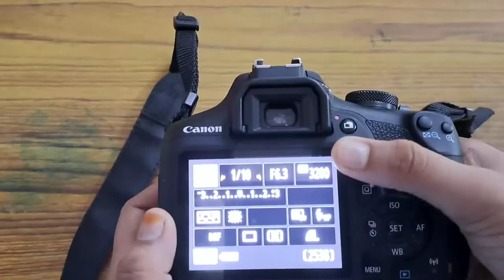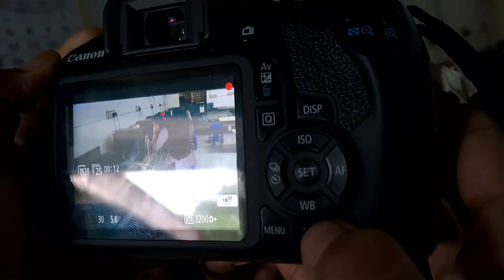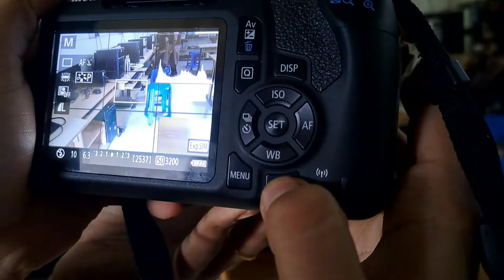DSLR CAMERA&TRIPOD ഉപയോഗിക്കാൻ പരിചയപ്പെടാം